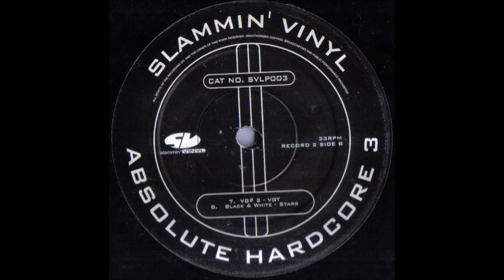VGT - VG# 2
Label: Slammin' Vinyl – SVLP003
Series: Absolute Hardcore – 3
Format: 3 x Vinyl, LP, Compilation, Limited Edition
Country: UK
Released: 1998
Genre: Electronic
Style: Hardcore, Happy Hardcore